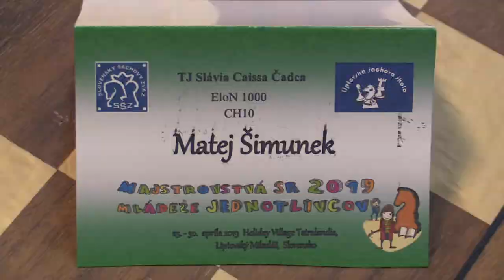CH10 7.11. Kluska Lukáš - Šimunek Matej ½ - ½